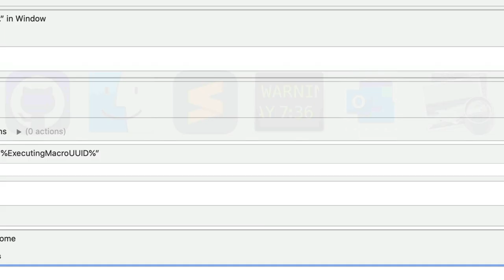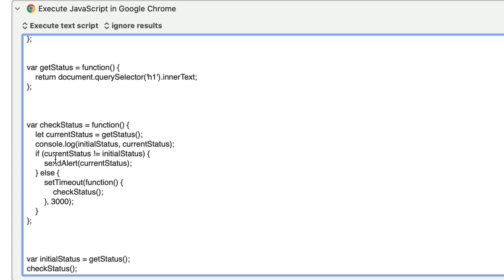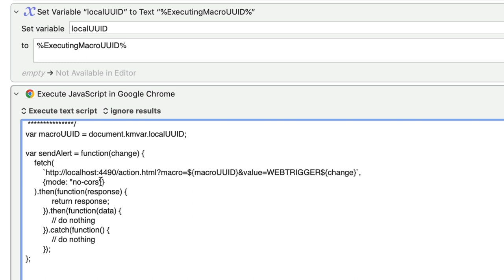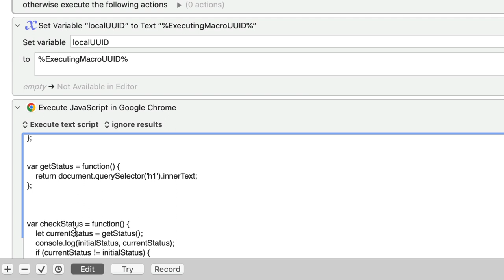Keyboard Maestro demo monitor web page for change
Demo of using Keyboard Maestro to monitor a web page for changes.